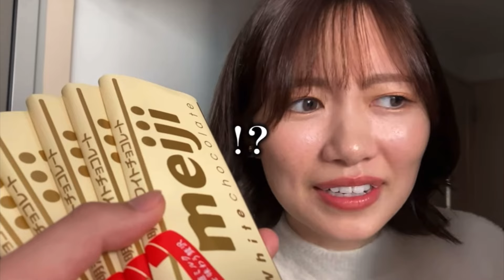りなちゃんの家を特定しました。[たまゆら学園][切り抜き]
気になった方は、下記に本家様のチャンネルリンクと使用させて頂いた動画のリンクを全て貼っておりますので、是非ご覧ください！！
また、○○集が見たいなどのご要望ありましたらコメント欄にてリクエスト頂けると幸いです😊

↓本編はこちら↓
付き合ってない彼女にホワイトデーのお返しでチョコフォンデュしてあげてみた【ドッキリ】

▶︎各種SNS
植木おでん